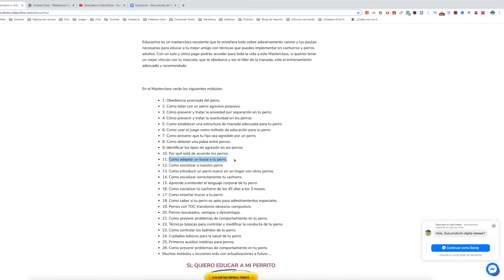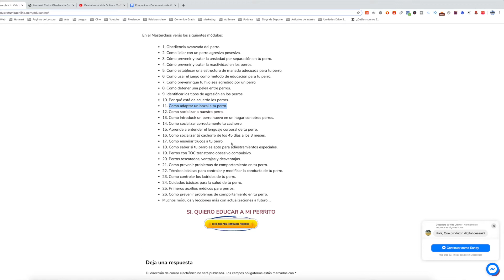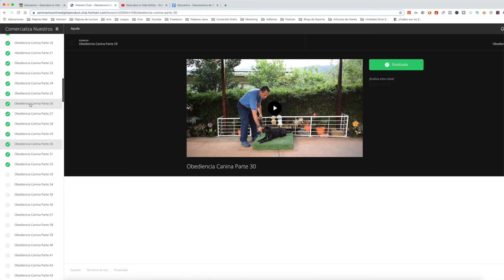Educanino Masterclass de Adiestramiento Canino en Hotmart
🐶 DESCUBRE como ENTRENAR a tu MEJOR AMIGO con el Masterclass Educanino

✅Educación y adiestramiento canino no son lo mismo, conoce las diferencias y encuentra la información correcta acorde a tu caso.

✅Educanino es un masterclass que te ayudará a entender a tu amigo para que tenga una vida más tranquila tu lado.

✅Si quieres tener un mejor vínculo con tu mascota, que te obedezca y ser el líder de la manada, este el entrenamiento adecuado y recomendado.

✅ Pero eso no es todo porque el masterclass también puede ser una oportunidad de negocio y de trabajo, ya que al entrenar a tu perro tendrás las pautas necesarias para ofrecer este servicio, generar ingresos con el entrenamiento canino y con lo que te apasiona.